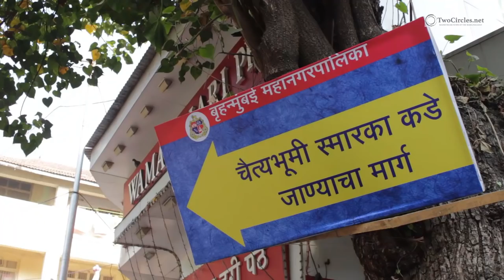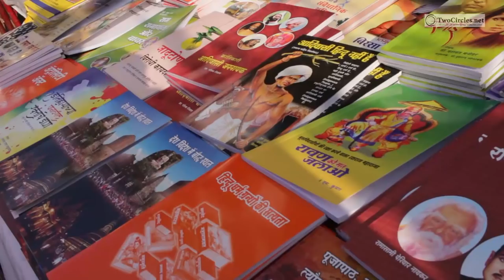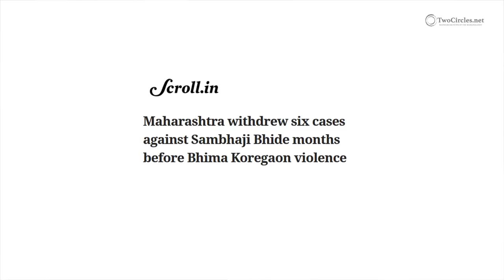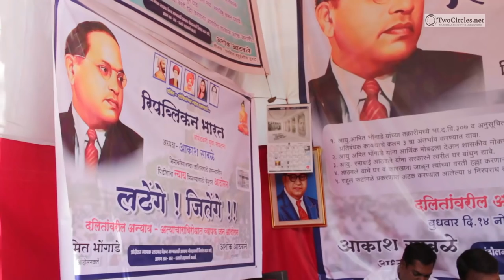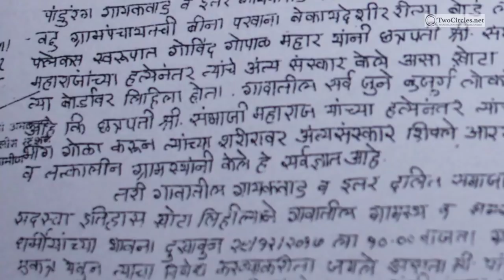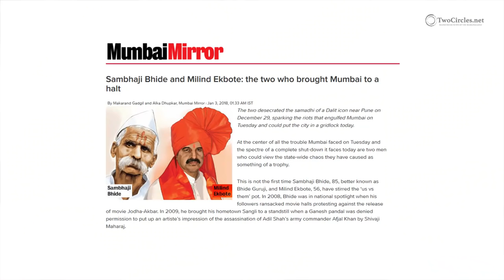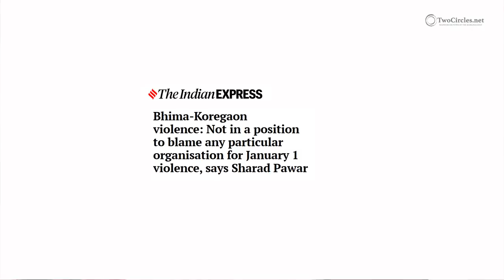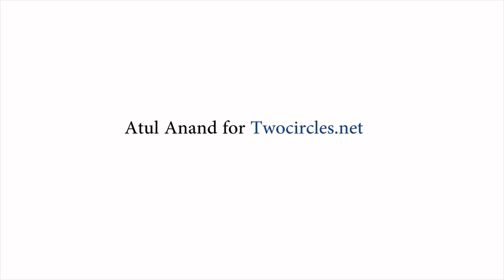Bhima Koregaon One Year of Violence and Apathy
By Atul Anand for Twocircles.net

The violence near Bhima Koregaon memorial obelisk in Pune on January 1, 2018, left people shocked and angry. Delhi-centric media focussed on subsequent strike and protests rather the attack on people visiting the memorial. We are approaching the 201st anniversary of the battle of Bhima Koregaon and one year anniversary of the violence. It would be an important time to reflect on the role of the Indian state and the caste society in the violence. Through this video story, we again learn the fact that the attacks were pre-meditated and were carried out by saffron-clad goons. It was frightening that the village administrations of Vadhu Budruk, Koregaon and Sanaswadi villages boycotted the 200th-anniversary celebrations of the battle of Bhima Koregaon and passed sanctions against the people who visited the obelisk that day. Gram Sabha of Vadhu Budruk village termed the event as the celebration of false history. It observed January 1, 2018, as a black day. In Sanaswadi village, Ashok Athawale’s shop and home were burnt down. He escaped death, fortunately. No action has been taken against the people who had attacked Ashok Athawale yet. Amit Bhongade, a young man from Yavatmal, was attacked while returning from Bhima Koregaon and sustained serious injuries. He hasn't got any compensation from the government.